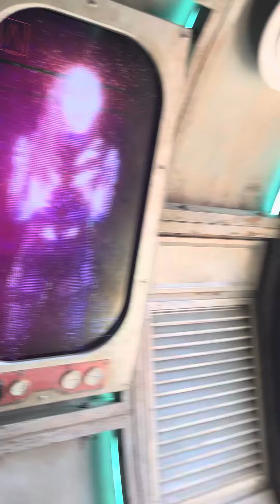Meow wolf Las Vegas area 15 inside